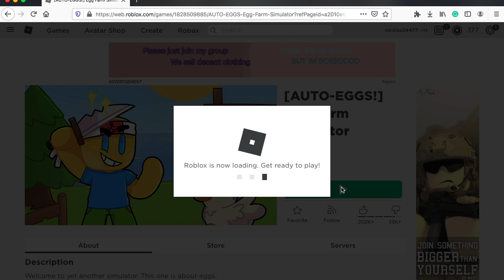GETTING 300M EGGS!!! egg farming episode 9